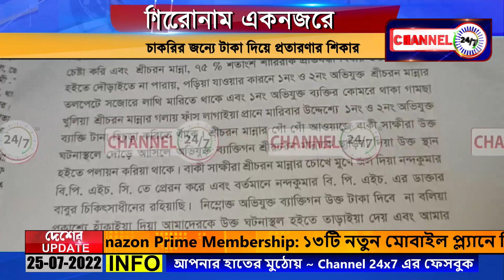SEGMENT@ SHIRONAM EK NOZORE _ 25_JULY_2022